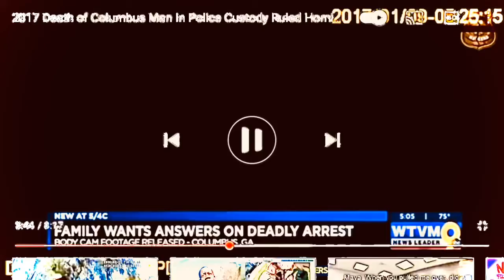RIP HECTOR ARREOLA BEATEN WITH A POPO 👮🏼‍♀️ FLASHLIGHT 🔦